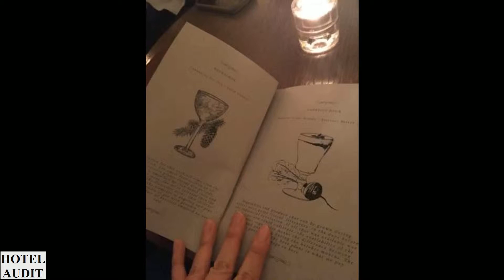Великобритания Лондон - Berners Tavern (2)_1 Hotel Audit Отель Аудит.mp4